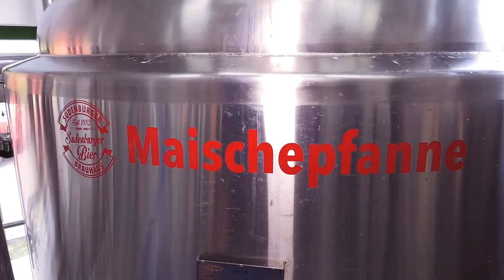Sudenburger Brauhaus: Baudokumentation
In diesem Jahr wurde das Sudenburger Brauhaus eröffnet.

Folge uns auch bei Facebook, um immer auf dem Laufenden zu bleiben

Weitere Film- und Videoproduktionen von Crafty Media sind zu finden